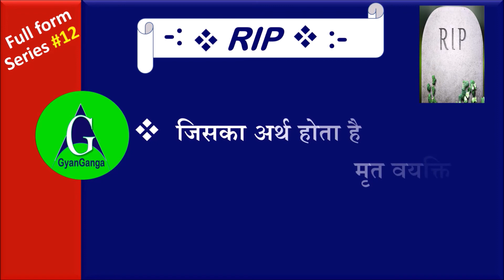RIP Full Form | Full Form Of RIP | RIP Ka Matlab Kya Hota Hai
In this video, you will learn Full Form Of RIP

Topic Covered :-
1) RIP full form
2) Full form of RIP
3) RIP ka matlab kya hota hai
4) RIP kyon likha jata hai
5) RIP hindi meaning
6) RIP ka full form